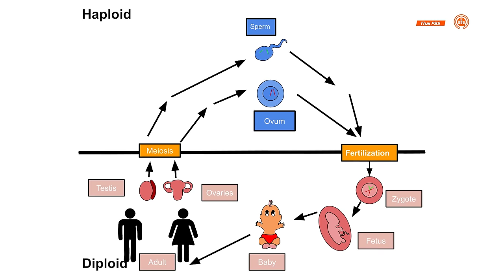ต้นกำเนิดชีวิตบนโลก | EP.133 | Starstuff เรื่องเล่าจากดวงดาว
Starstuff เรื่องเล่าจากดวงดาว ชวนฟังต้นกำเนิดของชีวิตบนโลก ก้อนหินที่เก่าแก่ที่สุดในโลกที่มาจากนอกระบบสุริยะของเราเมื่อ 7,000 ล้านปีก่อน และทฤษฎีการกำเนิดชีวิตบนโลก